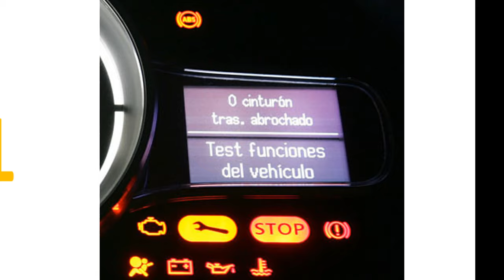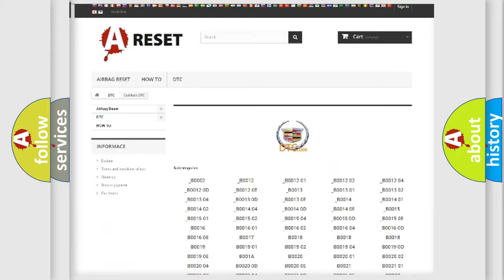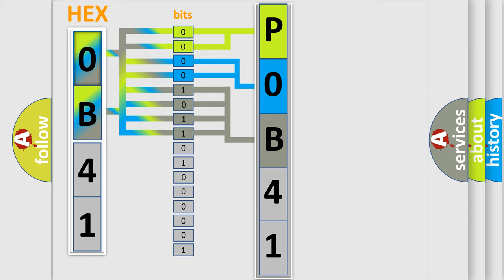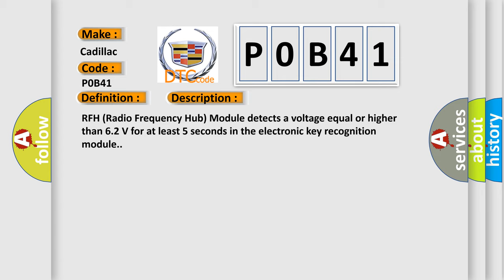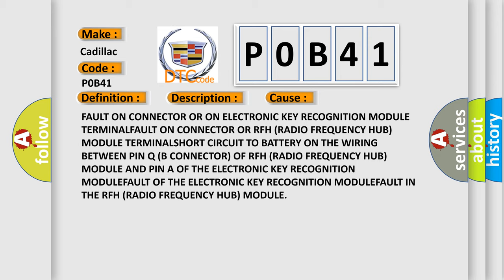DTC cadillac P0B41 Short Explanation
Contents:
0:21 Basic DTC analysis according to OBD2 protocol standard.
1:48 Insight into programming
2:58 A diagnostically understandable description of the Diagnostic Trouble Code
3:05 Basic error definition

Make:
Cadillac
Code:
P0B41
Definition:
External Receiver-Circuit Short To Battery
Description:
RFH (Radio Frequency Hub) Module detects a voltage equal or higher than 6.2 V for at least 5 seconds in the electronic key recognition module.
Cause:
FAULT ON CONNECTOR OR ON ELECTRONIC KEY RECOGNITION MODULE TERMINALFAULT ON CONNECTOR OR RFH (RADIO FREQUENCY HUB) MODULE TERMINALSHORT CIRCUIT TO BATTERY ON THE WIRING BETWEEN PIN Q (B CONNECTOR) OF RFH (RADIO FREQUENCY HUB) MODULE AND PIN A OF THE ELECTRONIC KEY RECOGNITION MODULEFAULT OF THE ELECTRONIC KEY RECOGNITION MODULEFAULT IN THE RFH (RADIO FREQUENCY HUB) MODULE